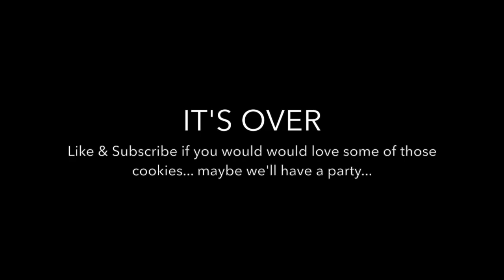Surprising Our Best Friend On Her Birthday! (we had to stalk her)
She had no idea...

It was our best friend Chelsea's birthday so we did something we were actually very nervous about. we took a chance and just surprised her with a very special present! We hope that she liked it! We actually had to stalk her which was really weird and we can't believe it worked!